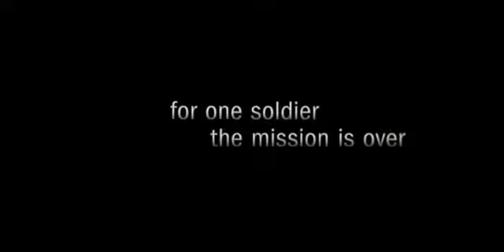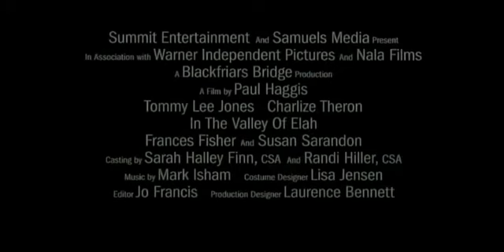В долине Эла | In the Valley of Elah (2007) | Трейлер на русском языке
Фильм повествует об офицере, чей сын-солдат немотивированно отправляется в самоволку вскоре после возвращения в Штаты из Ирака, и исчезает без следа. Местный полицейский детектив берется помочь офицеру в расследовании…